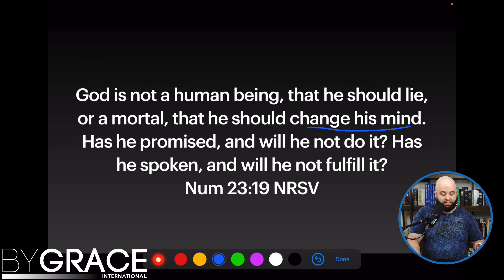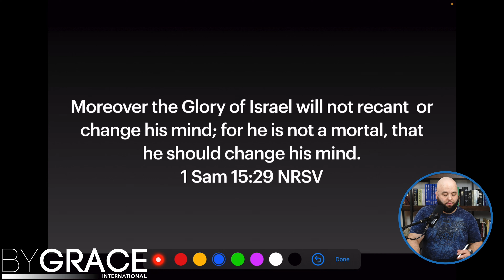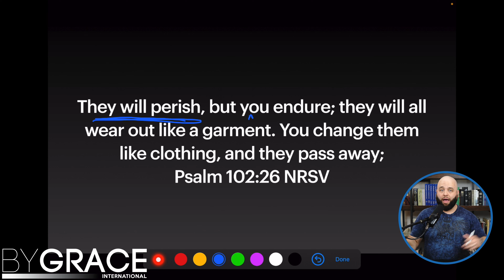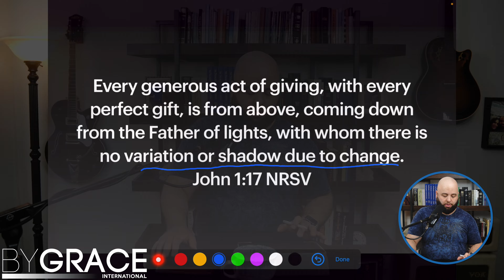Reconciling God, Violence, The Old Testament, and the Nature of Jesus | Seeing Jesus More Clearly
Who is God? Is God the violent, angry, vindictive being that we see in the Old Testament - the One who demanded genocide, and many other acts we deem as atrocious?

If this is our view of God, it seems that Jesus is the element that changed the Divine Nature.

But, if we hold to God being unchanging and the fact that Jesus tells us that His nature is the same as God's, we have to to wrestle with these questions and see what truly is in line with God's nature.

Join Dave Nalette as he starts a new series about us becoming re-acquainted with God and understanding the Divine Nature.

00:00 - Welcome
01:06 - How We Define God is Vital as Believers
02:48 - The Immutability of God
09:38 - Confronted With Genocide, Racism, Slavery, etc., as Ordained By God
12:03 - Does God’s Nature Change Through Jesus?
13:58 - Does Scripture Describe Two Different Gods? (Marcion’s Heresy)
16:25 - God Does Not Change, but Our Views of God Do
17:34 - We Must Begin to Take the Scripture Seriously
21:15 - Scripture Still Follows A Trajectory
23:44 - Jesus Tells Us That God Is Like Him
25:55 - What Truths Are The Text Conveying?